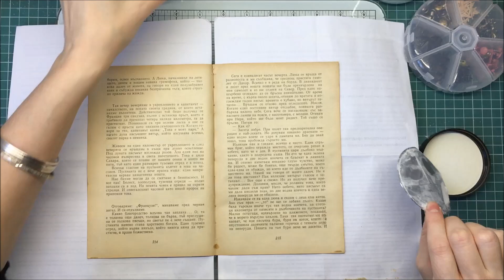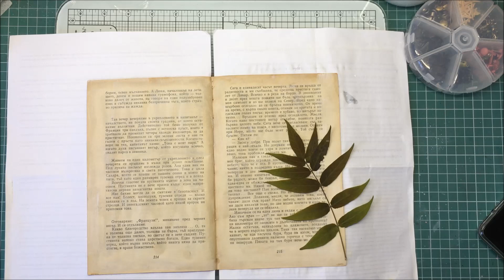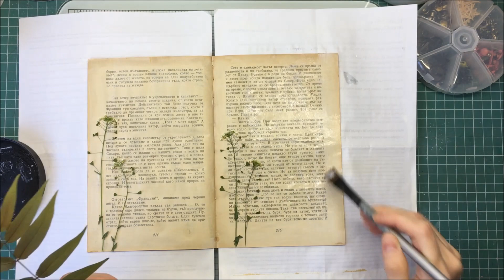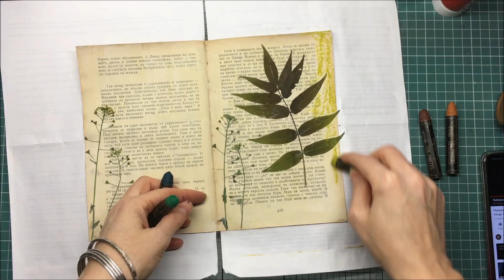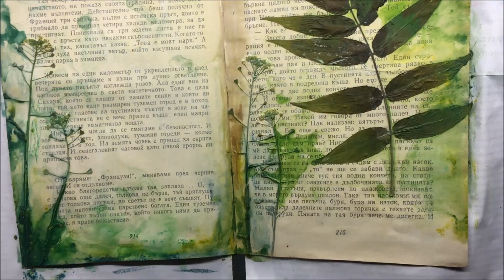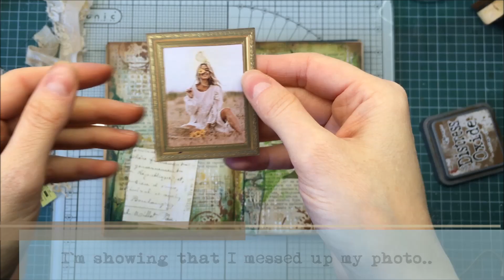Mixed Media Art Journal Spread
* social media *